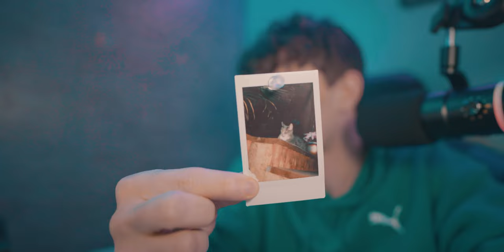The Last Of Us Episode 1 BLIND REACTION "When You're Lost in the Darkness" Reaction & Commentary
Headphones I use (apple Air Pod Max)

Camera Tripod

Memory card’s
128gb

256 gb ( I use two of these)

My Mouse

My Keyboard

Memory 72 GB 2133 MHz (bought the 8gb base and added my own afterwards)
Graphics AMD Radeon Pro 5700 XT 16 GB